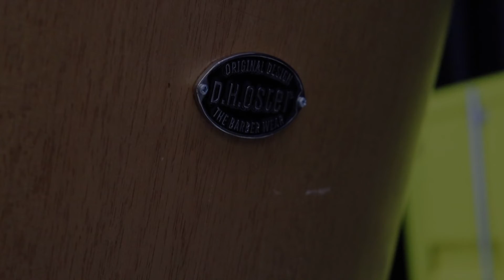D.H.Oster - Barber Week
Criada com o propósito de trazer um novo conceito para o setor da beleza, a D.H.OSTER fornece mobiliários com design & tecnologia para salões e barbearias de todo o Brasil.